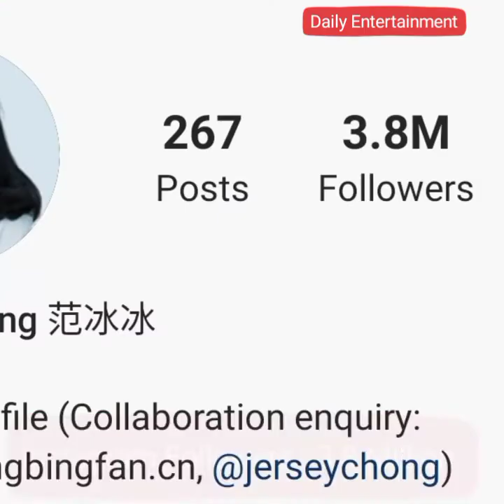Fan Bingbing Lifestyle | Networth |House | Career | Biography | Age